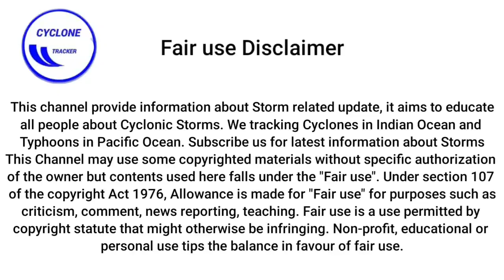Next 15 Days Outlook | Today Weather Report (July 16) | Windy.com live today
India Weather Map satellite live today
low pressure area
low pressure area today
today weather update
Today weather 16 July
July 16 weather report
today weather July 16
July 16weather forecast
Weather India 16 July
weather July 16
Mumbai weather today
Today Weather Report Mumbai
Monsoon Update 2022
Monsoon
Cyclone sitrang
Kerala weather news today
Kerala weather report today
Weather news Kerala
Kerala monsoon
today weather
today's weather report
today's weather
weather update today Telugu
today report today Telugu
today weather update
weather update today Odisha
today weather report Bengali
ap weather report today
Shimla weather today
Kolkata weather today
weather report Tamil today
Digha weather today
weather update today Hindi
weather report today Kolkata
weather update today in Telugu
weather report today Telugu ap
today Kolkata weather
today weather report in Telugu
what is the weather today
weather report today Tamil Nadu
weather update today India
weather in Andhra Pradesh today
weather update today in Odisha
Odisha weather update today
mausam app, tropical cyclone
indraya vaanilai
Odisha weather news today
weather news Odisha today
weather news today Odisha
weather report today Odisha
today weather news Odisha
today weather report Odisha
today weather in Odisha
Odisha weather news today otv
weather Nikki hindi
weather in Nikki
weather report today live hindi
weather update today in hindi
weather hindi
skymet weather in hindi today
weather Nikki
weather news in Hindi
weather report hindi
West Bengal weather report today in Hindi
today weather report hindi
today weather report in hindi
weather news Hindi
weather report in hindi
skymet weather today in hindi
today weather news in Hindi
skymet weather today hindi
weather news today hindi
Maharashtra weather
weather update today Maharashtra Mumbai weather
weather Mumbai
weather in Mumbai
Mumbai weather today
Mumbai weather today live
weather of Mumbai
Kolkata weather
Kolkata weather today live
Kolkata weather report
weather update today Kolkata
weather Kolkata
Kolkata weather news
today Kolkata weather
weather update Kolkata
weather in Kolkata
Kolkata weather update
today weather report in Kolkata
weather update today in Kolkata
weather Kolkata today
today's weather report in Kolkata West Bengal
Kolkata weather report today
weather news Kolkata
today weather report in Kolkata in Bengali
weather update today Kolkata live
today weather news Kolkata
Kolkata weather news today
today weather Kolkata
weather report in Kolkata
weather Kolkata today News live
today weather report Kolkata
Kolkata today weather news
weather update today Bangla Kolkata
weather update Kolkata today
Uttar Pradesh weather
today weather in Uttar Pradesh
Uttar Pradesh today weather hindi
Delhi weather
weather Delhi
weather in Delhi
Delhi weather news today
Delhi weather today news
Delhi weather today
weather update today Delhi
Delhi weather news
weather of Delhi
today Delhi weather
Delhi weather today
Rajasthan weather
Rajasthan weather report today skymet
weather Rajasthan
Bihar weather
Bihar weather news today
Bihar weather news
weather update today Bihar
live weather India
weather Bihar
monsoon 2022
monsoon news 2022
monsoon update 2022
monsoon 2022 India
2022 monsoon update
monsoon 2022 kaisa rahega
2022 me monsoon kab aayega
skymet weather monsoon 2022
2022 monsoon
monsoon in India 2022
Mumbai monsoon 2022
2022 monsoon update India
monsoon 2022 in Maharashtra
Kerala monsoon 2022
when will monsoon starts in India 2022
monsoon prediction 2022
skymet monsoon 2022
monsoon forecast 2022
monsoon report 2022
monsoon 2022 Gujarat
monsoon this year 2022
monsoon kab aayega 2022
Jharkhand weather
Jharkhand weather report today
Jharkhand weather news
weather update today Jharkhand
weather report today northeast India
India weather today
weather news today India
India weather report today
Rajasthan weather
weather Rajasthan
weather forecast
imd weather
Cyclone Sitrang
sitrang cyclone
cyclone sitrang update
new cyclone in bay of Bengal 2022
cyclone in bay of bay of Bengal 2022
upcoming cyclone in bay of Bengal 2022
next cyclone in bay of Bengal
cyclone in bay of Bengal
bay of Bengal cyclone 2022
new cyclone in bay of Bengal
latest cyclone in bay of Bengal
bay of Bengal cyclone live
cyclone bay of Bengal
cyclone update in bay of Bengal
bay of Bengal cyclone
cyclone bay of Bengal 2022
bay of Bengal sea cyclone
upcoming cyclone in bay of Bengal
mausam station
mausam station today